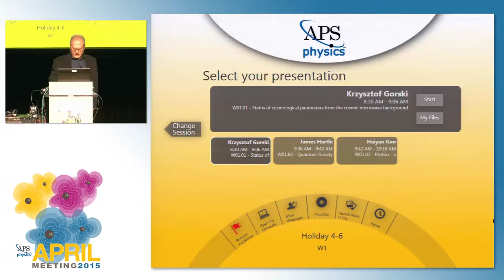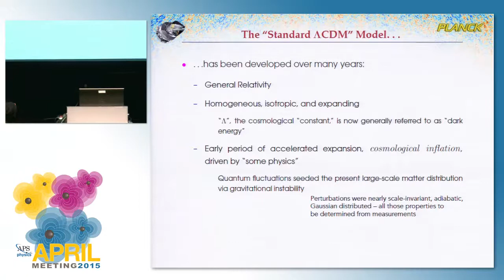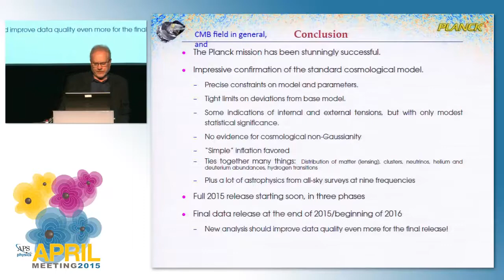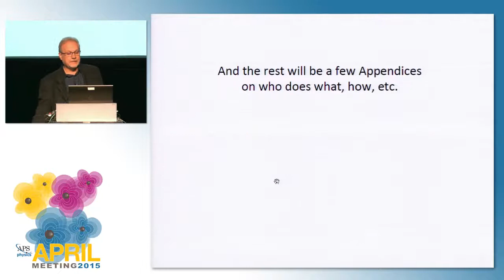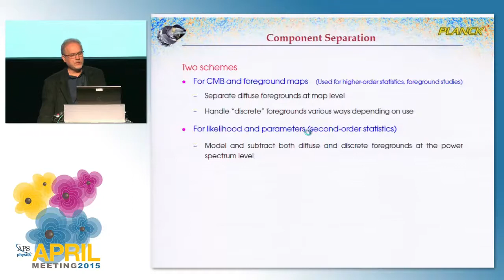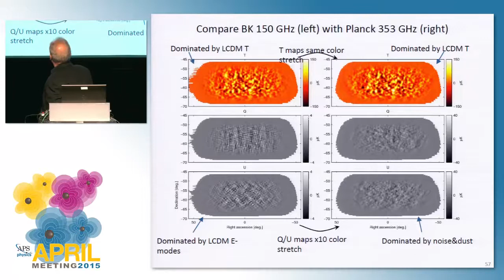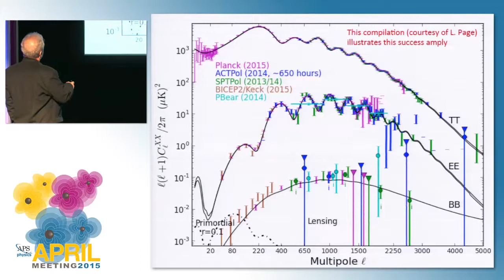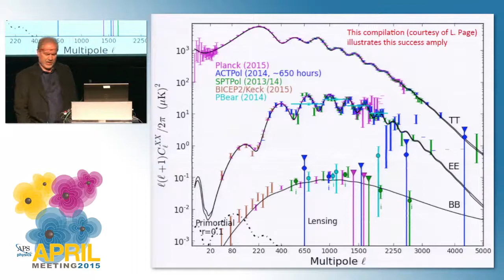Status of cosmological parameters from the cosmic microwave background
Krzysztof Gorski, Jet Propulsion Laboratory, speaks at the APS April Meeting 2015 plenary session III.

Abstract
European Space Agency and the Planck Collaboration have recently released data products from the full Planck mission, including all temperature and the initial batch of the polarization data. I will review the highlights of this release, and discuss how the data from Planck and such paramount suborbital experiments as ACT/ACTPol, SPT/SPTPol, and BICEP2/Keck jointly allow us to make impressive advances in cosmology, early Universe physics, and astrophysics.